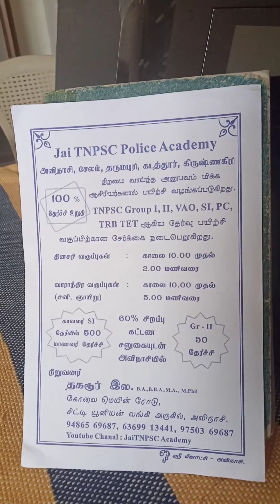Jai TNPSC POLICE ACADEMY